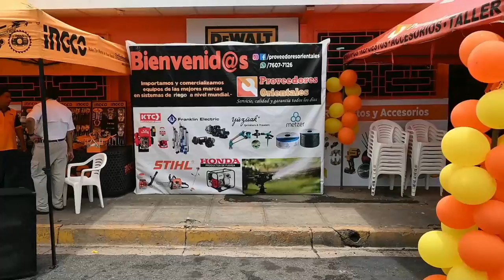Todo tipo de herramientas para el Campo-El Salvador en el Campo